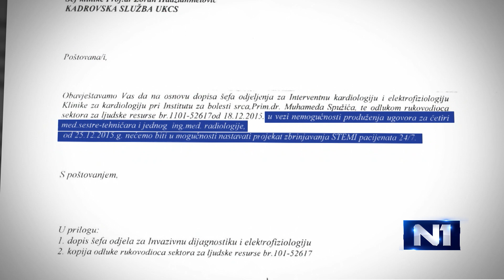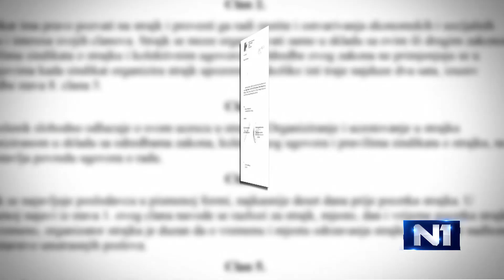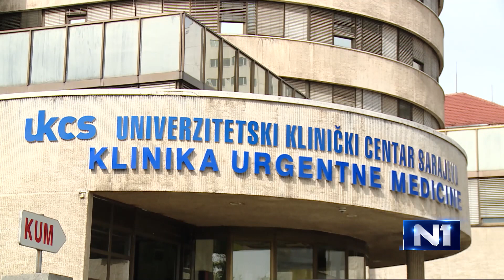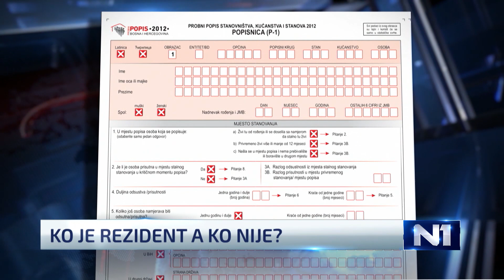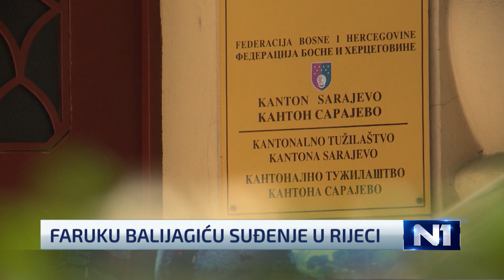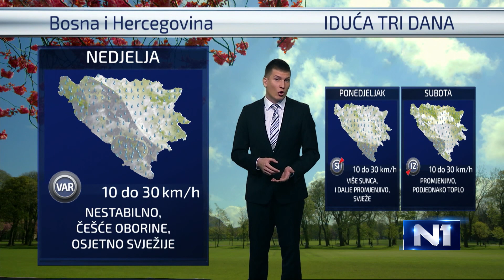Dnevnik u 19/Sarajevo/12.5.2016.